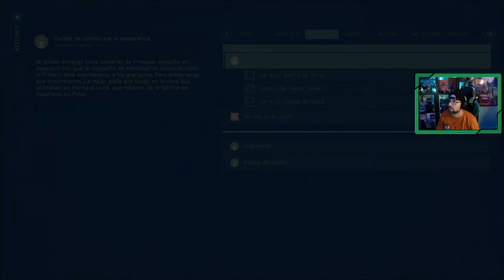STARFIELD 🪐| # 12 | "Un problema en Montara Luna" | Freestar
Formamos parte de los Freestar, nuestra misión como subcomando es ir a estudiar una granja , que ha recibido la visitas de unos criminales amenazando  su dueña en el planeta Montara Luna. Debemos llegar para averiguar que esta sucediendo y poner orden.

📝 Capítulos hasta el momento...
1. Inicio de la aventura espacial
2. Constelación
3. Viaje a Cheyenne
4. Localizando artefactos
5. Perdido en las anomalías de Proción III
6. Rumbo a lo Ignoto
7. El rescate de Barrett
8. Nido vacío / Viaje a Neón
9. Lo que el dinero puede comprar
10. Rumbo a lo más ignoto
11. Eliminación Capitán forajido en Oborum III-A
12. Un problema en Montara Luna
Sinopsis juego